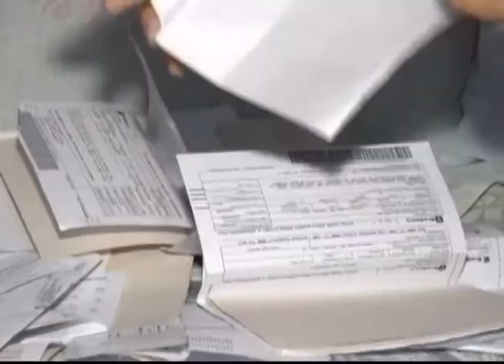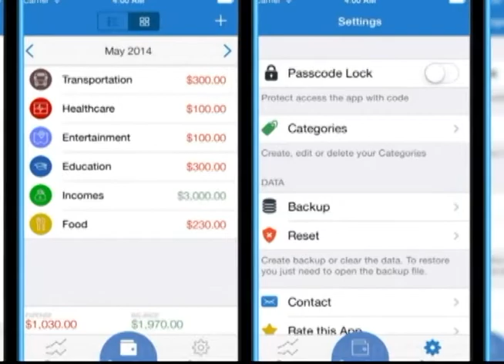TV Feevale Notícias - Endividamento excessivo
Comprar hoje em dia está muito mais fácil. O problema mesmo é quando há exagero. Segundo dados da pesquisa de endividamento e inadimplência do consumidor o endividamento atingiu 59,6% das famílias brasileiras em março desse ano.